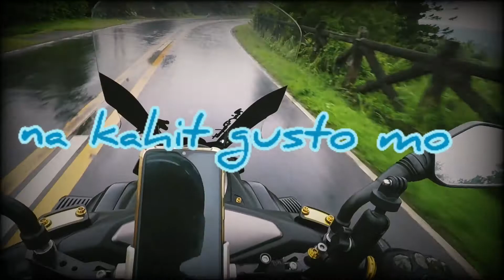Masakit na Hugot lines 😔 huwag na pilitin kung ayaw na😔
Hugot lines para sa mga nag momove on
must watch kasi tatamaan ka